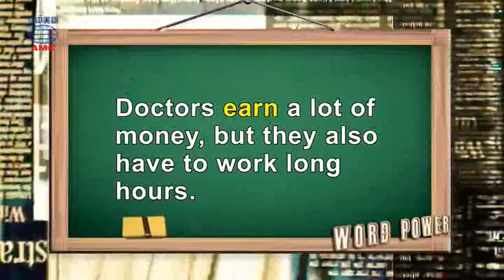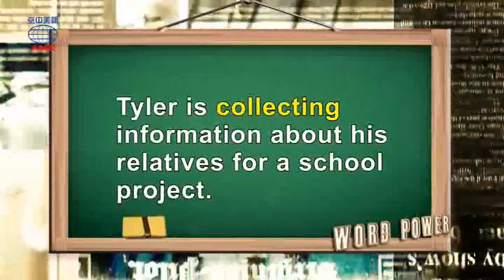2017年5月號Unit9-2【苦兒流浪記】-Word Power